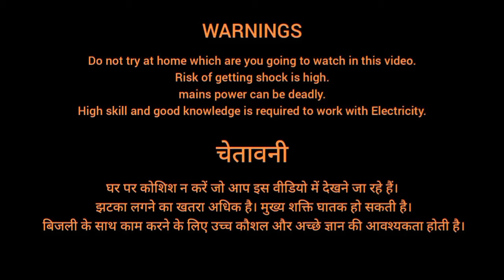How to Repair LED bulb | एलईडी बल्ब को रिपेयर कैसे करें